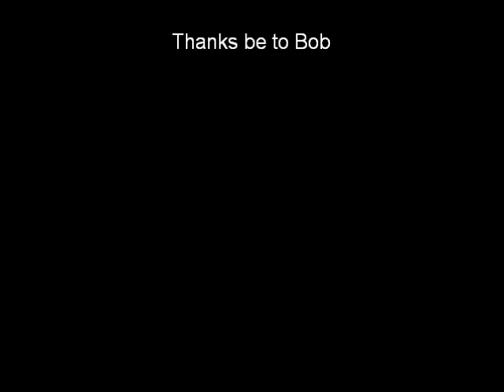Knockin' On Heaven's Door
Its a cover of a Bob Dylan number, showing respect for the song. I have no rights or permissions to use it, it all belongs to Bob. That's the Swift Arpeggio on lead guitar, damn that boy can play.